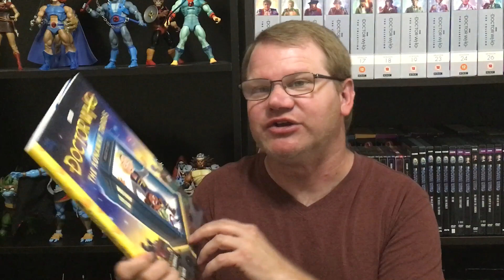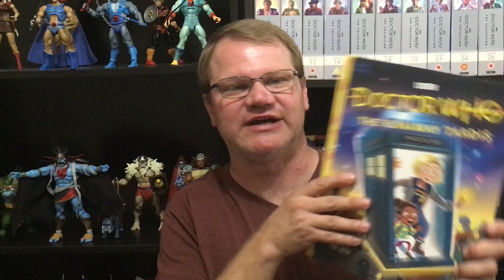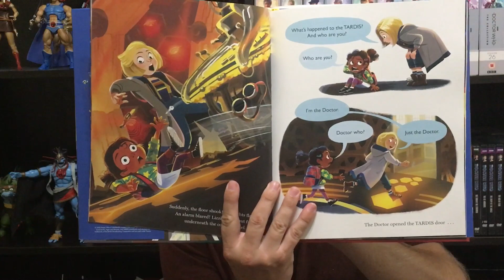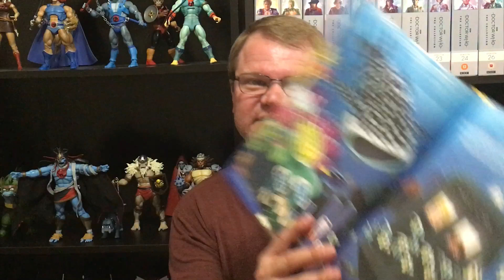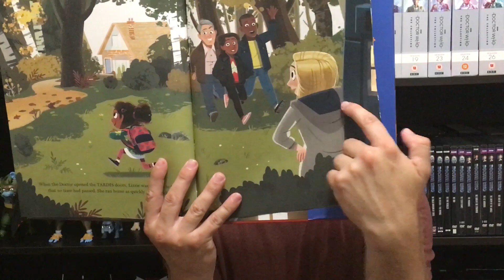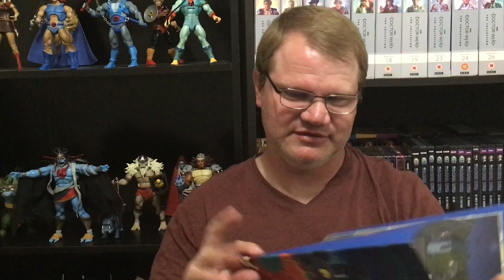Doctor Who: The Runaway Tardis Children’s Book Read Through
I want say thanks to all of my Patrons Skelad, Stephen Crane, The Flyattractor, The 5th Doctor, Trevor Hicks, JLBWHO, and Alice Collins.  I really appreciate their support.

Prowl 1701
USA